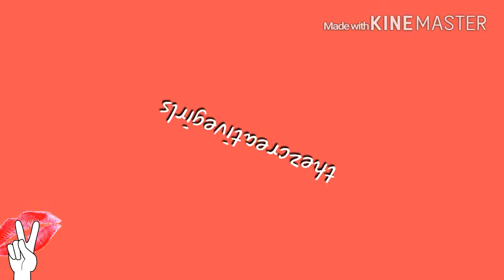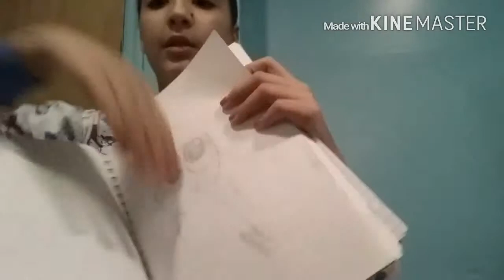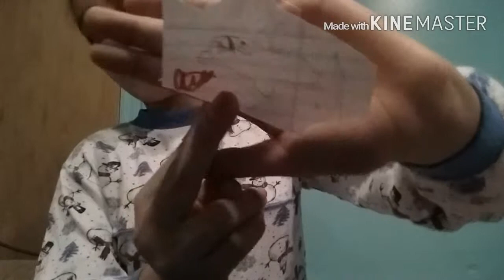10 facts about me